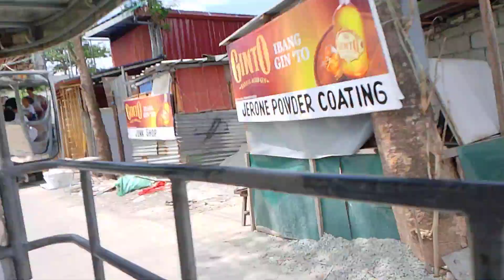Lola's Home ( road trip )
Road trip
Nakagala nanaman